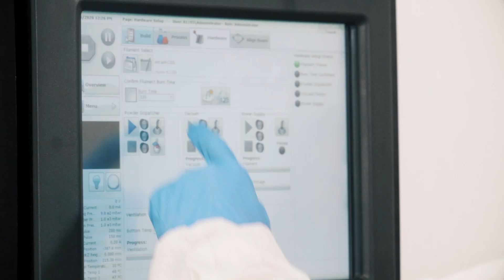Welcome To GCN+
GCN+ is live and available now in the GCN app